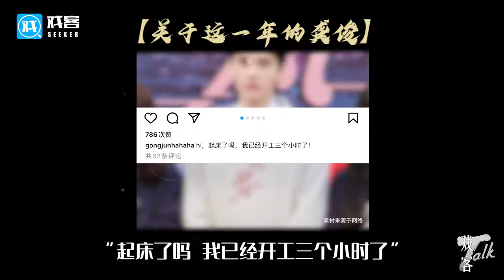【龚俊】20211223 戏客 Talk 采访正片